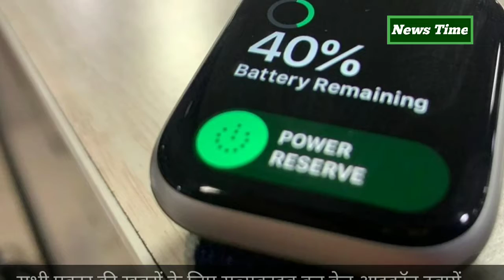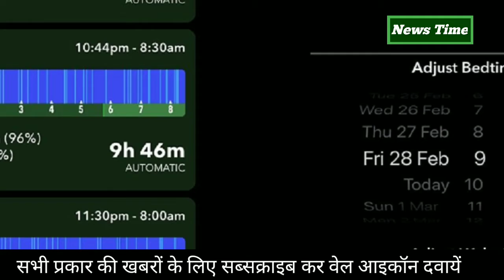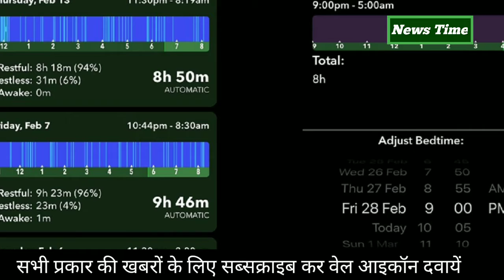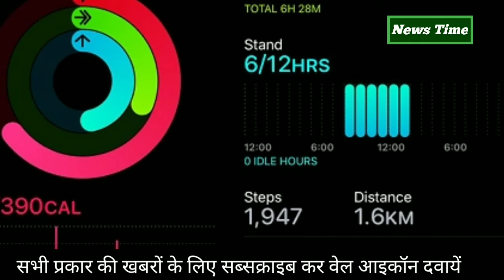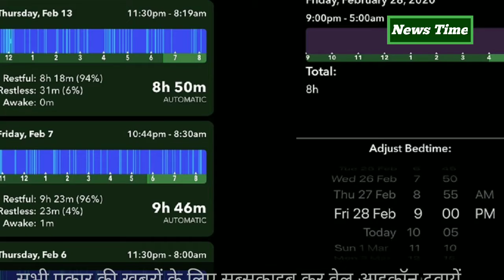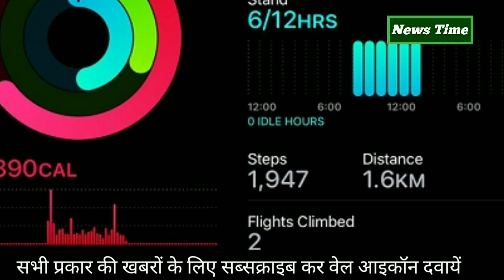Apple Watch Series 5 Review: एक परफेक्ट स्मार्टवॉच